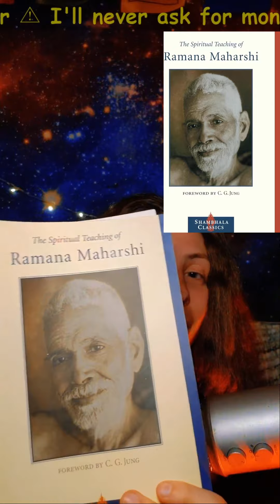The Spiritual Teachings of Ramana Maharshi - Part 2 (Yamsox Live Reading April 8th, 2024)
Exploring the Gateway to Inner Peace: Carl Jung, Eastern Wisdom, and the Quest for Satisfaction

Dive deep into the spiritual dialogue between East and West as this video intricately explores the profound teachings of Carl Jung, juxtaposed against the backdrop of Eastern wisdom and its timeless call to the West. Uncover the hidden facets of spiritual culture, the tangible losses encountered in the whirlwind of modernization, and the relentless pursuit of external success at the expense of inner peace. Witness how Jung's interpretation of collective unconsciousness and incurable suffering frames the Western understanding of spirituality, setting the stage for a transformative journey through the insights of Eastern sages like Ramana Maharishi. This exploration sheds light on the crucial balance between external comfort and soulful satisfaction, guiding viewers towards a path of spiritual awakening and genuine satisfaction.

Chapters:
00:00:00 Carl Jung's Foreword: Collective Unconscious
00:01:00 Spiritual Culture vs. Western Materialism
00:02:01 Spiritual Loss in Modernization
00:03:01 External Success vs. Inner Satisfaction
00:04:02 Dichotomy of External Comfort and Inner Peace
00:05:03 Jung on Incurable Suffering and Imbalance
00:06:05 Eastern Wisdom's Message to the West
00:08:05 Preview: Ramana Maharishi's Teachings